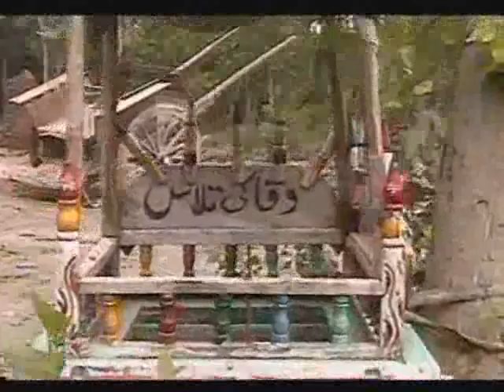Ahsania Mission Work5